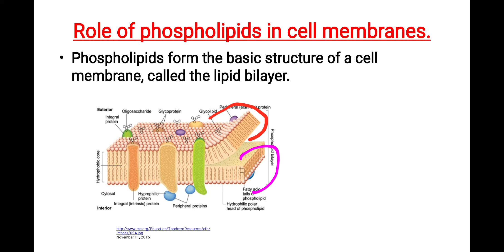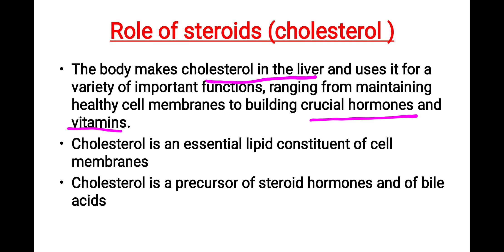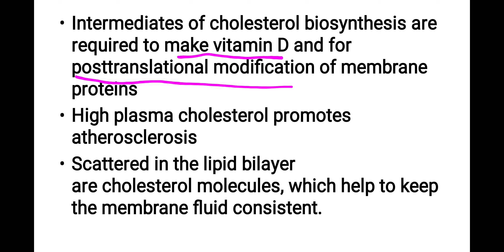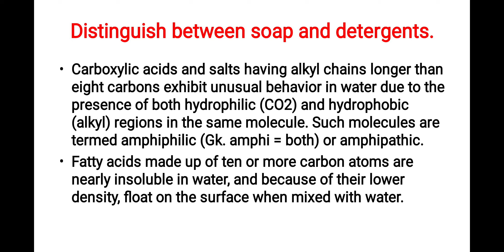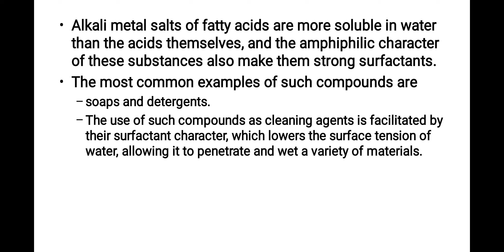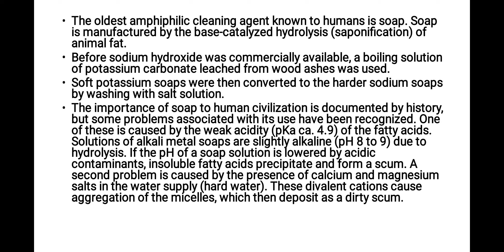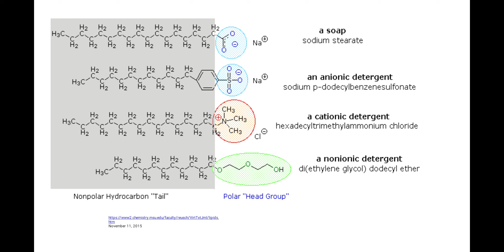Chemistry Of Lipids Biochemistry Unit-V part 2nd Phoshpolipids,Soap and Surfactants.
Phoshpolipids in Cell membrane-Soap and Surfactants lipid part II lecture.